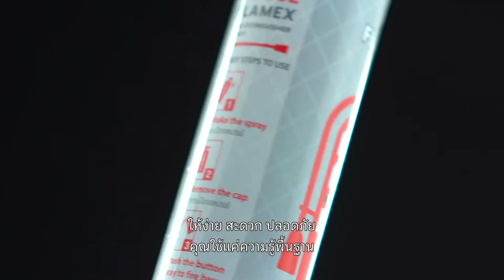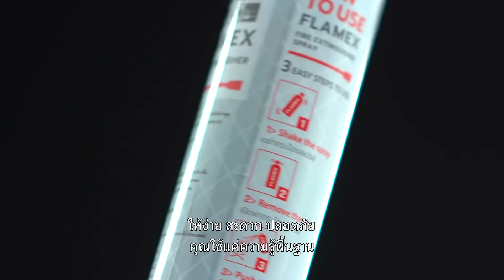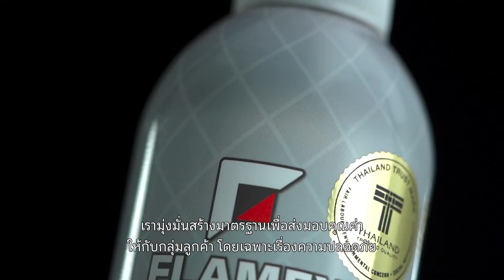เพื่อนคู่คิด | สเปรย์ดับเพลิงขนาดพกพา เพื่อความปลอดภัย (Flamex)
เกิดเพลิงไหม้ขึ้นมาแต่ละครั้ง กว่าจะดึงสติกลับมาได้ ไหนจะต้องหาถังดับเพลิง ต้องรู้วิธีใช้เบื้องต้น ในสถานการณ์จริง
จะดีกว่าไหม ถ้ามีอุปกรณ์ดับเพลิงที่ออกแบบการใช้งานให้ตรงกับสัญชาตญาณของมนุษย์ ใช้งานง่ายแม้ในเวลาที่ตกใจ
Flamex สเปรย์ดับเพลิงแบรนด์ไทย ที่แค่เห็นกระป๋องก็เข้าใจได้ทันทีว่า เขย่าแล้วฉีด ดับไฟได้ทันที ด้วยนวัตกรรมน้ำยากึ่งโฟมที่ดับไฟได้ 4 ประเภทที่เกิดขึ้นได้ง่ายในครัวเรือน ใช้งานง่าย พกพาสะดวก ปราศจากควันฟุ้งหลังใช้งาน

ผู้แทนธุรกิจ: คุณกิตติ พึ่งกระบือ
แบรนด์: Flamex
ติดต่อแบรนด์ Flamex